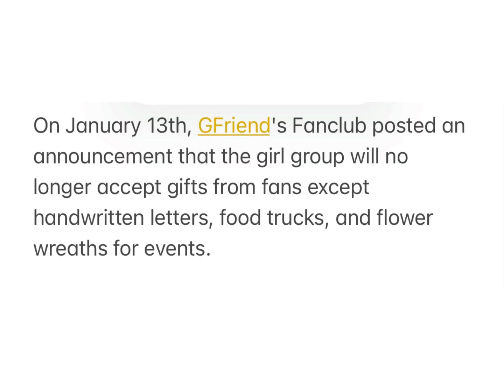GFriend will no longer be accepting gifts from fans